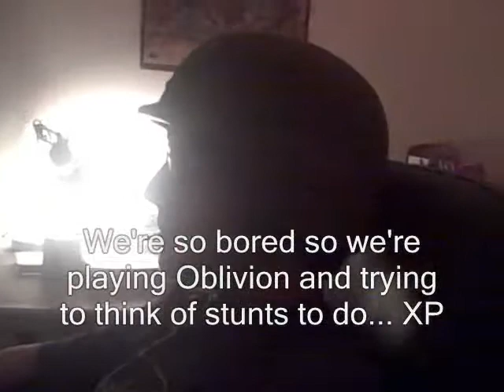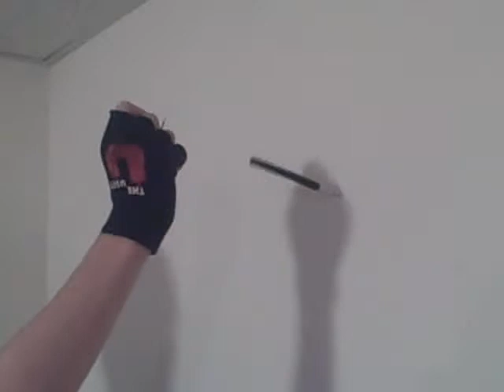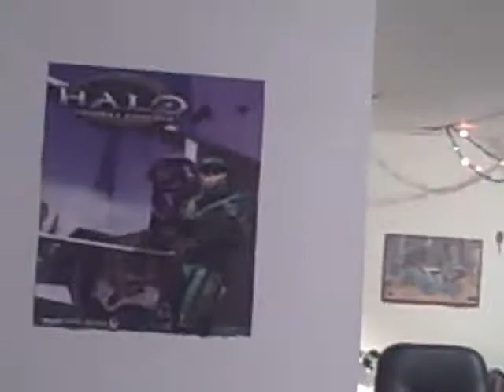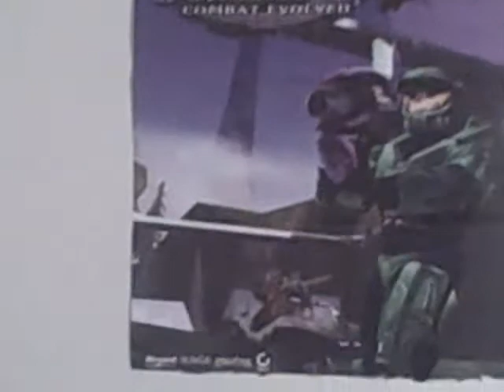YARP Behind The Scenes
Yeah... Richard and Sebastian were bored so they messed around trying to think of more stunts...